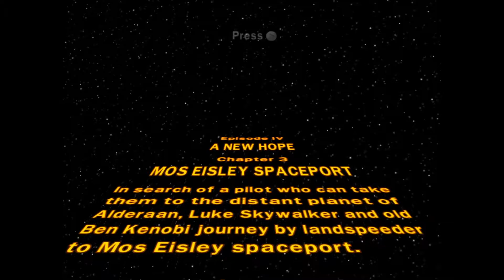Let's Play Lego Star Wars: The Complete Saga 21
Episode IV
Chapter 3: Mos Eisley Spaceport